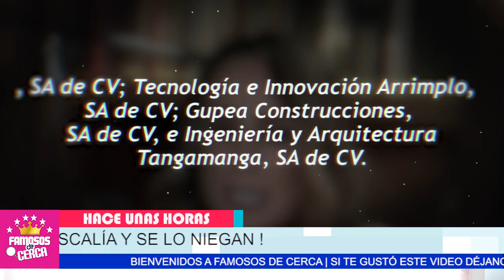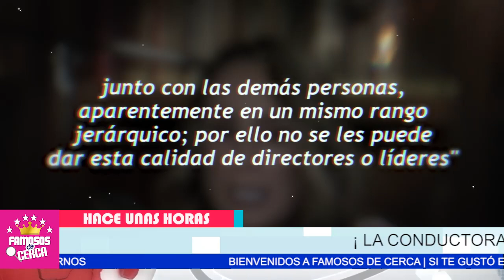🔥😱 𝗡𝗜 𝗧𝗘 𝗜𝗠𝗔𝗚𝗜𝗡𝗔𝗦 Los Movimientos Sucios de 𝗜𝗡𝗘𝗦 𝗚𝗢𝗠𝗘𝗭 𝗠𝗢𝗡𝗧 / Para No Ser Atrapada 🔴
Ines Gomez Mont Sigue Jugando Sucio y Con Dinero mal Habido Para Salir Bien Librada de La JUSTICIA.

 BIENVENIDOS!!!
suelta la sopa
televisa
exclusivas
venga la alegria
tv azteca
polemica
chismes
Entertainment
farandula mexico